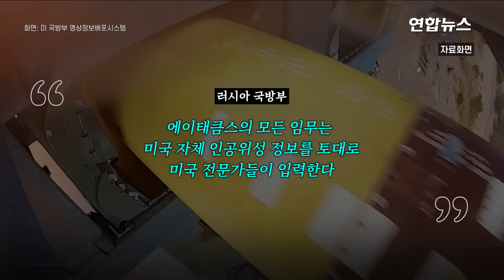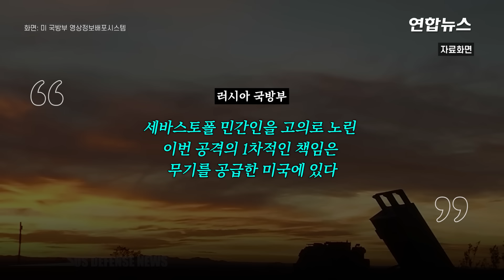하늘에서 폭탄 '우수수'…"크림반도, 에이태큼스에 130명 사상"/ 연합뉴스 (Yonhapnews)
하늘에서 폭탄 '우수수'…"크림반도, 에이태큼스에 130명 사상"

    (서울=연합뉴스) 러시아 국방부는 23일(현지시간) 낮 우크라이나가 러시아가 점령 중인 크림반도 세바스토폴에 미국산 장거리 미사일 에이태큼스(ATACMS) 5발을 발사했다고 밝혔습니다.

    국방부는 이 가운데 4기는 러시아군 대공방어시스템에 격추됐으나 나머지 1기는 공중에서 집속탄 탄두가 폭발했다고 발표했는데요.

    미하일 라즈보자예프 세바스토폴 시장은 기자들과 만나 어린이 3명을 포함해 5명이 숨지고 124명이 다쳤다며 부상자 중 어린이 5명이 중태라고 전했습니다.

    국방부는 "에이태큼스의 모든 임무는 미국 자체 인공위성 정보를 토대로 미국 전문가들이 입력한다"며 "세바스토폴 민간인을 고의로 노린 이번 공격의 1차적인 책임은 무기를 공급한 미국에 있다"고 비난했는데요. 그러면서 "이에 상응하는 조치가 있을 것"이라고 경고했습니다.

    우크라이나가 미국에 줄기차게 지원을 요구해 지난해 받아낸 에이태큼스는 사거리가 300㎞ 달하는 장거리 무기인데요.

    투하된 어미폭탄이 새끼폭탄 수백발을 지상에 흩뿌려 광범위한 공격을 가하는 집속탄 형태로, 민간 피해 가능성이 크다는 점에서 국제사회에서는 집속탄을 비인도적 살상무기로 보고 있습니다.

    지난 5월 미국은 우크라이나가 방어 목적에만 러시아 본토를 고속기동포병로켓시스템(HIMARS·하이마스), 중거리 유도 다연장 로켓 시스템(GMLRS) 등 미국산 무기로 공격하는 것을 허용했습니다.

    미국은 에이태큼스 미사일을 이용한 러시아 본토 공격은 허용하지 않았지만 크림반도는 2014년 러시아가 강제 병합한 지역이라는 점에서 본토라고는 할 수 없습니다.

    제작: 김해연·한성은
    영상: 로이터·미 국방부 영상정보배포시스템·X @saboteamos·@yoshkinkrot·@RoWordsworth·@AndreGA_Pe·텔레그램 러시아 국방부·ntvnews·IntelRepublic·liveukraine_media·pravdaGerashchenko_en